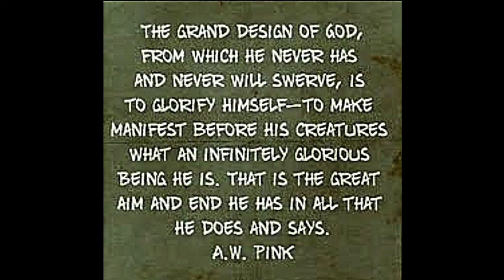The Drying Brook, by A. W. Pink.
The Drying Brook, by A. W. Pink. The following contains an excerpt from his work, "Life of Elijah".

“Get thee hence, and turn thee eastward, and hide thyself by the brook Cherith, that is before Jordan. And it shall be, that thou shalt drink of the brook; and I have commanded the ravens to fee thee there” ( 1 Kings 17:3,4).

And Micaiah said, Behold, thou shalt see in that day, when thou shalt go into an inner chamber to hide thyself.
~ 1 Kings 22:25

Then took they up stones to cast at him: but Jesus hid himself, and went out of the temple, going through the midst of them, and so passed by.
~ John 8:59

And as he lay and slept under a juniper tree, behold, then an angel touched him, and said unto him, Arise and eat. And he looked, and, behold, there was a cake baken on the coals, and a cruse of water at his head. And he did eat and drink, and laid him down again. And the angel of the LORD came again the second time, and touched him, and said, Arise and eat; because the journey is too great for thee. And he arose, and did eat and drink, and went in the strength of that meat forty days and forty nights unto Horeb the mount of God

He giveth to the beast his food, and to the young ravens which cry.
~ Psalm 147:9

Most of God’s promises are conditional ones. And does not this explain why many of us do not extract the good of them, because we fail to comply with their stipulations? God will not put a premium on either unbelief or disobedience. Alas, we are our own worst enemies, and lose much by our perversity. We sought to show in our last chapter that the arrangements here made by God displayed His high sovereignty, His all-sufficient power, and His blessed wisdom; as it also made a demand upon the prophet’s submissiveness and faith. We turn now to the sequel. “So he went and did according unto the word of the Lord: for he went and dwelt by the brook Cherith, that is before Jordan” (v. 5). Not only did God’s injunction to Elijah supply a real test of his submission and faith, but it also made a severe demand upon his humility . Had pride been in the ascendant he would have said, “Why should I follow such a course? It would be playing the coward’s part to “hid” myself. I am not afraid of Ahab, so I shall not go into seclusion.” Ah, my reader, some of God’s commands are quite humiliating to haughty flesh and blood. It may not have struck His disciples as a valorous policy to pursue when Christ bade them “when they persecute you in this city, flee ye into another” ( Matthew 10:23); nevertheless, such were His orders, and He must be obeyed. And why should any servant of His demur at such a command as “hide thyself,” when of the Master Himself we read the “Jesus hid Himself” ( John 8:59). Ah, He has left us an example in all things.

Furthermore, compliance with the Divine command would be quite a tax on the social side of Elijah’s nature. There are few who can endure solitude: to be cut off from their fellows would indeed prove a severe trial to most people. Unconverted men cannot live without company: the conviviality of those like-minded is necessary if they are to silence an uneasy conscience and banish troublesome thoughts. And is it much different with the great majority even of professing Christians? “Lo, I am with you always” has little real meaning to most of us. How different the contentment, joy, and usefulness of Bunyan in prison and Madam Guyon in her solitary confinement! Ah, Elijah might be cut from his fellows, but not from the Lord Himself. “So he went and did according unto the word of the Lord.” Without hesitation or delay the prophet complied with God’s command. Blessed subjection to the Divine will was this: to deliver Jehovah’s message unto the king himself, or to be dependent upon ravens, he was equally ready. However unreasonable the precept might appear or however unpleasant the prospect, the Tishbite promptly carried it out. How different was this from the prophet Jonah, who fled from the word of the Lord; yes, and how different the sequel—the one imprisoned for three days and nights in the whale’s belly, the other, at the end, taken to Heaven without passing through the portals of death! God’s servants are not all alike, either in faith, obedience or fruitfulness. O that all of us may be as prompt in our obedience to the Lord’s Word as Elijah was. “So he went and did according unto the word of the Lord.” The prophet neither delayed in complying with the Divine directions nor did he doubt that God would supply all his need. Happy it is when we can obey Him in difficult circumstances and trust Him in the dark.

takeupcross